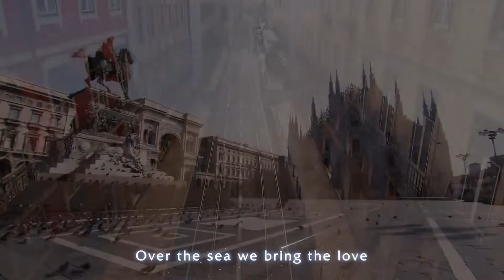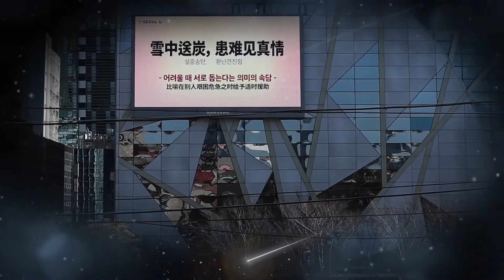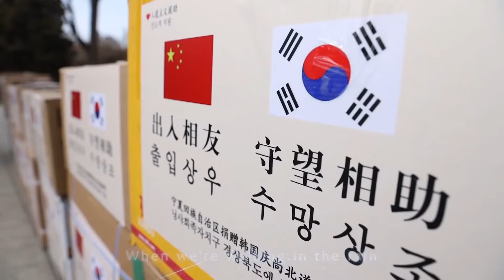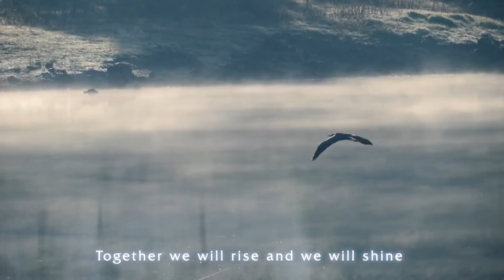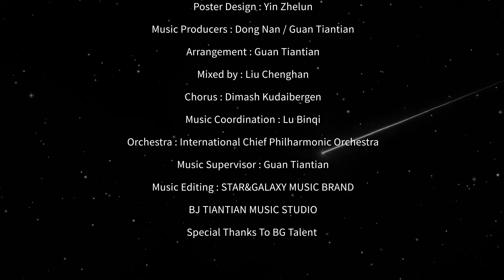Dimash Kudaibergen《We Are One 》Xinhua MV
At this time of great suffering across the world, should the int'l community standtogether or go it alone? We choose to believe in our shared future and common destiny. To all frontline medics and those in isolation, this song is for you.

Singer: Dimash Kudaibergen
Song written by: Gao Shang and Shang Yang
Composers: Dong Nan and Tang Yi
Orchestra: International Chief Philharmonic Orchestra